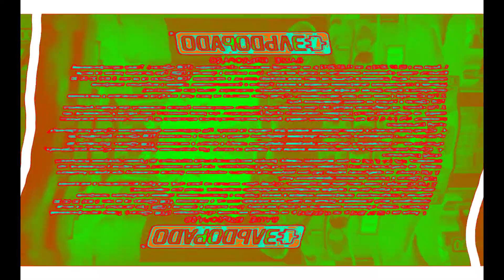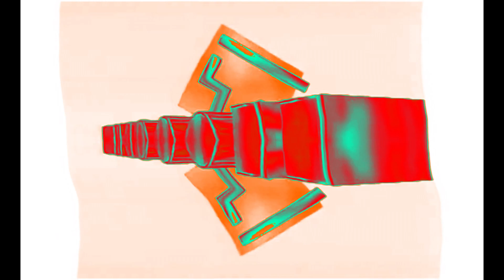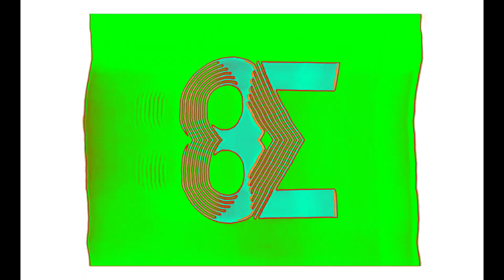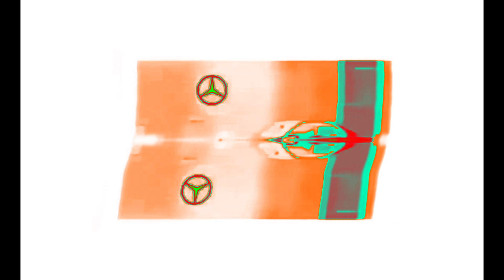(REQUESTED) Pro Best Animation Logos in Videoup V3